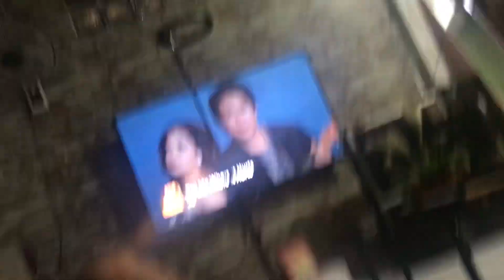tell me where it hurts now baby